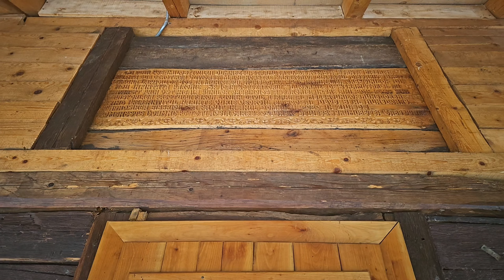Biserica de lemn din Hunedoara, adusă de la Baștea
În urmă cu zece ani, soarta bisericii de lemn a satului Baștea (comuna Lăpugiu de Jos), din Hunedoara, veche de aproape trei secole, părea pecetluită. Lăcașul-monument se ruinase aproape complet, în timp ce așezarea în mijlocul căreia se afla rămăsese fără locuitori încă din anii  '90.
În 2019, după mai mulți ani de la primele inițiative de salvare a lăcașului, biserica din Baștea a fost demontată și adusă într-un cartier al Hunedoarei.

A fost restaurată și este din nou animată de oameni, în fiecare duminică – acum, de mult mai mulți credincioși ca în vremurile de apus ale satului uitat, din nordul munților Poiana Ruscă.